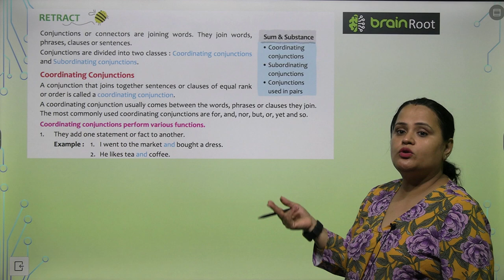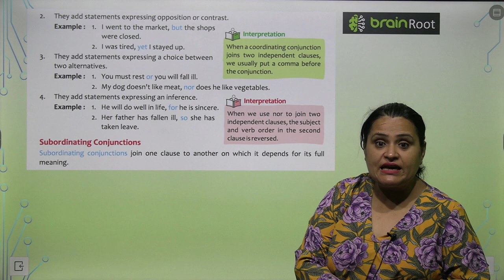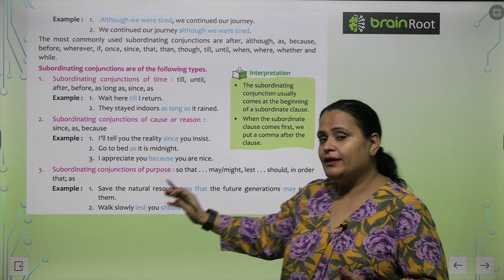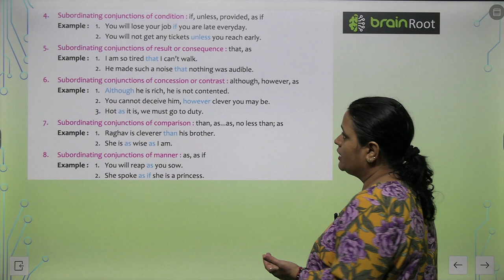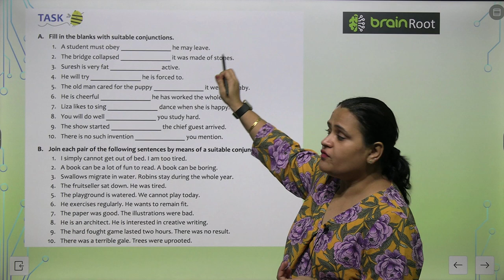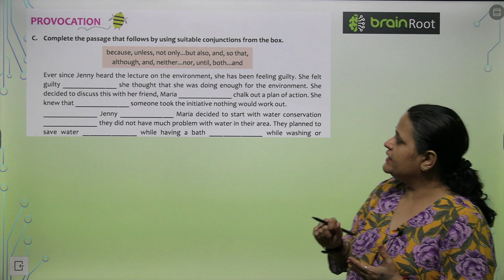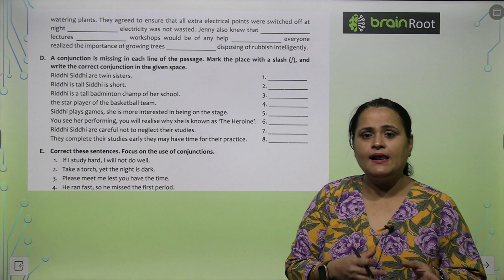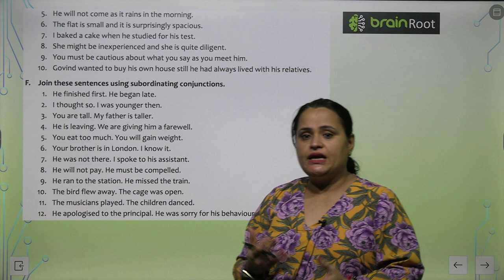AMIT PUBLISHING HOUSE GRAMMAR CLASS 8 CHAPTER 16 CONJUNCTIONS